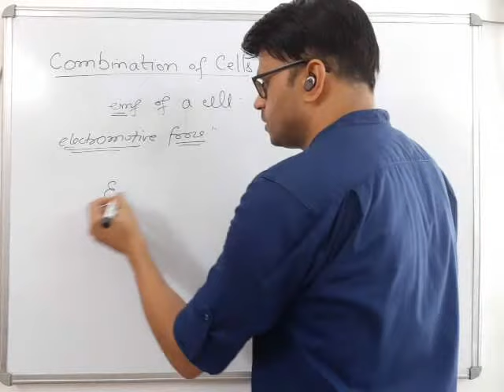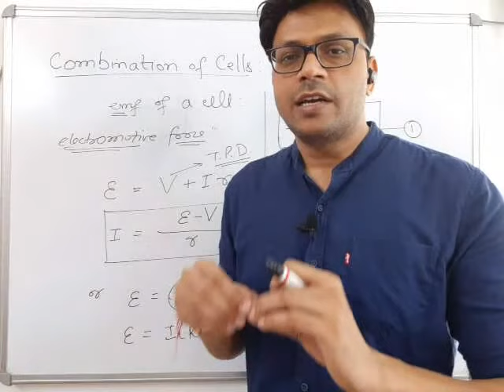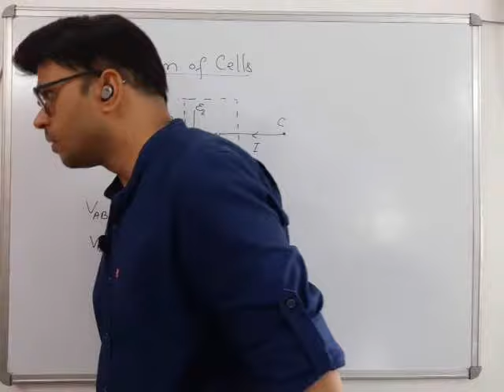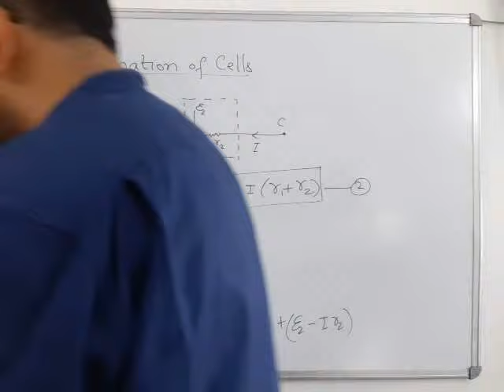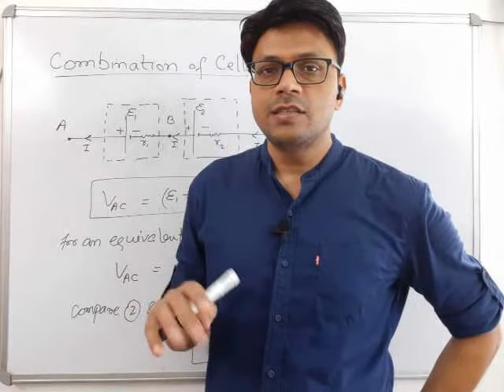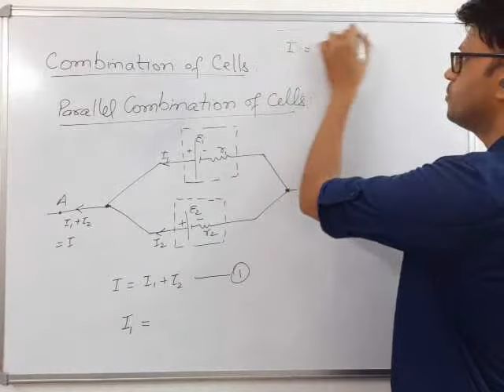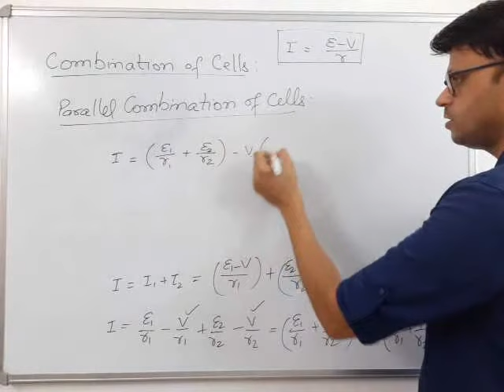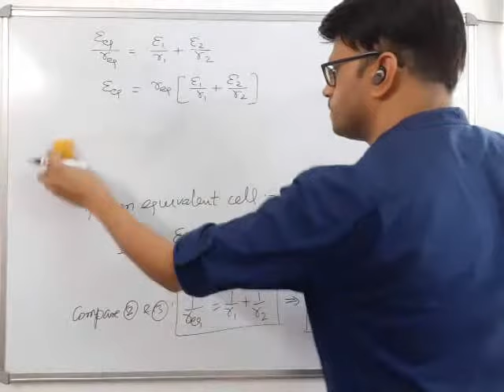Chapter-3: Current Electricity:Combination of Electric Cells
In this live streamed lecture Combination of Electric Cells in Series and Parallel combination has been discussed.